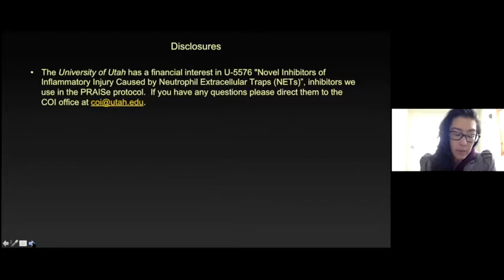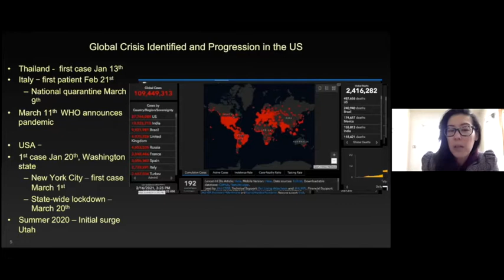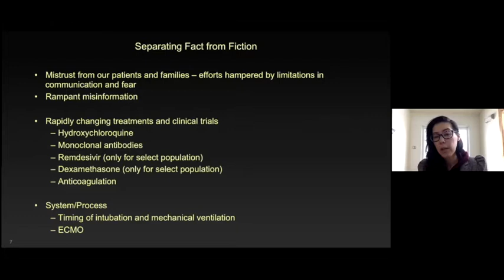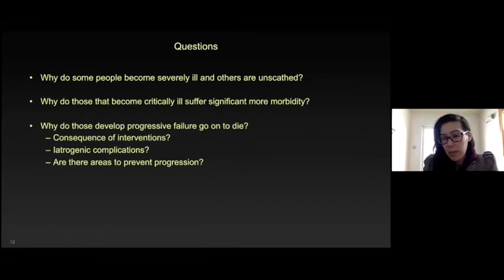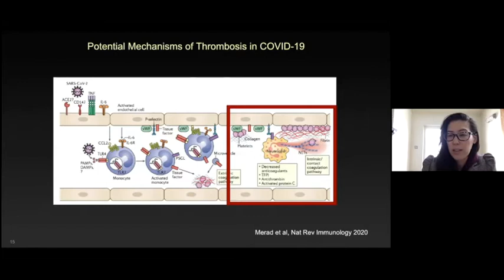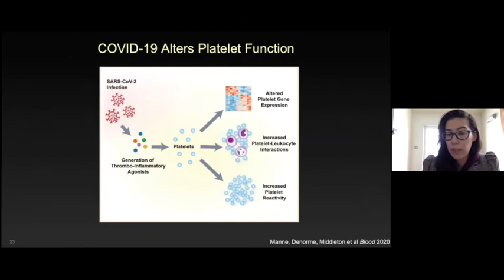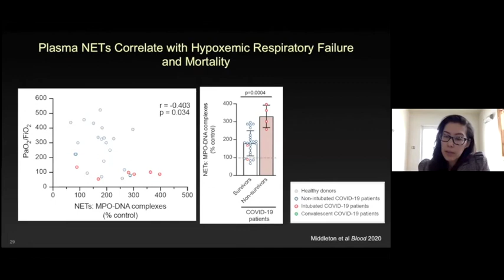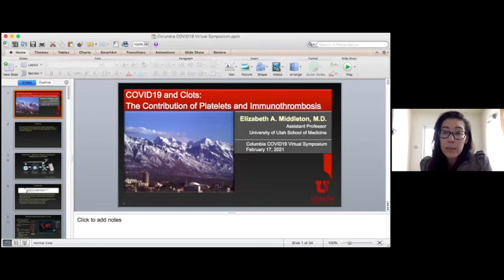Elizabeth Middleton, Virtual COVID-19 Symposium: February 17, 2021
Elizabeth Middleton, MD, Associate Director, MICU, Pulmonary and Critical Care Medicine,
University of Utah, COVID19 and Clots: The Contribution of Platelets and Immunothrombosis

Dr. Middleton hypothesized, “Alteration in platelet physiology may contribute to the pathogenesis of Covid-19.” The first part of the study is the functional of platelet in Covid-19 patients.  Platelet counts showed neither thrombocytopenia nor leukocytosis in Covid-19 patients in their study.
The platelet numbers are not significantly different between non-ICU and ICU Covid-19 patients, 234 and 242, respectively. Platelet RNA Seq. showed ~3,000 genes are altered in Covid-19 patients (~1,700 genes upregulated and ~1,300 downregulated) sampled from 6-Non-ICU and 4 ICU patients.
Platelets do not express the SARS-CoV-2 binding receptor ACE2 in both HD (healthy donor) and Covid-19 patients but detected the SARS-CoV-2 N1 gene in 2 out of 25 patients. However, they are not sure yet if they need further investigation or not. They investigated D-dimer, and soluble platelet activation markers (VWF antigen, Platelet factor4, and RANTES) and they are all elevated in plasma in Covid-19 patients indicating the patient’s platelets are more reactive. Light transmission aggregation (LAT) assay was employed to investigate classical function of platelets, and the result shown higher aggregation in the Covid-10 patients.  They also studied the immune role of platelets in Covid-19. Monocyte, CD4 T-cell, CD8 T-cell and Neutrophil were appeared to be a higher degree of aggregation with platelets indicating a heterotypic aggregate feature of platelets in Covid-19 patients.

The immuno-histochemistry study revealed extracellular DNA in Covid-19 patients’ lung tissue suggesting NETosis has occurred. Increased plasma Neutrophil Extracellular Traps (NETs) were detected in Covid-19 patients in proportion to the severity of the disease. Intubated patients showed higher NETs than Non-intubated or Convalescent patients. They also aspirated from patients’ trachea and measured the NETs markers and showed a higher number suggesting a potential contribution of NETs in both vessel and alveolar space. The higher plasma NETs concentrations were discovered in non-survived patients suggested the correlation with hypoxemic respiratory failure and mortality. The lower numbers of granularity were measured and spontaneously NETosis occurs without any stimulation in Covid-19 patients’ neutrophils. The control (HD) neutrophils undergo NETosis by PMA stimulation as the patients’; however, the pattern was different.  The patient’s neutrophils did not create the net as the control indicating the Patients’ neutrophils are already undergoing NETosis. Interaction between platelets and neutrophils near NETs was observed in the lung tissue samples, indicating immunothrombosis formation in the patients’ vessels. They are also working on a novel NET inhibitor. They observed Covid-19 plasma-induced NET formation when applied Covid-19 plasma into HD’s PMN and inhibited by the novel nNIF (3381.798 D).